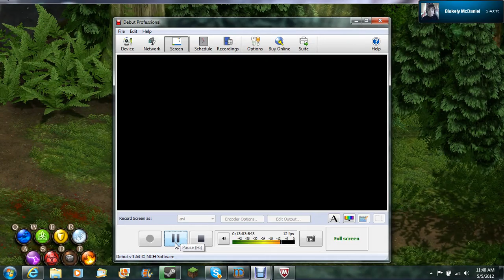MAGICKA WITH THE DIREWOLF PART 3